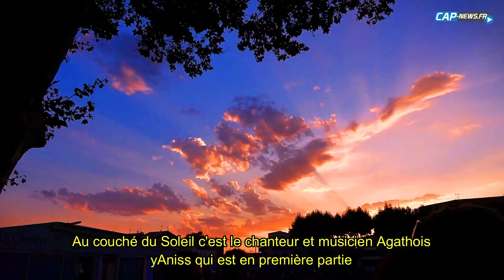scène flottante Agde 2018 - Concert d'Imany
Première partie par yAniss